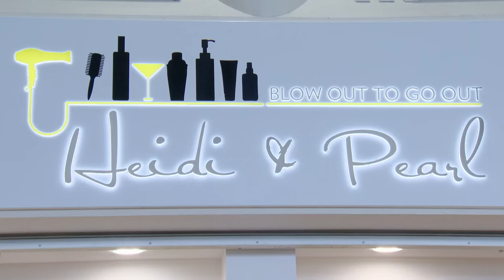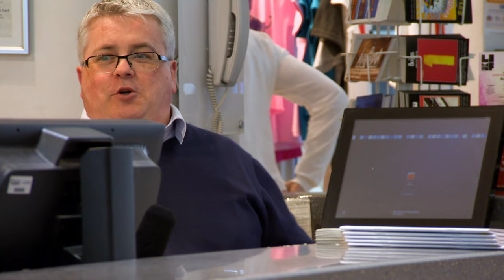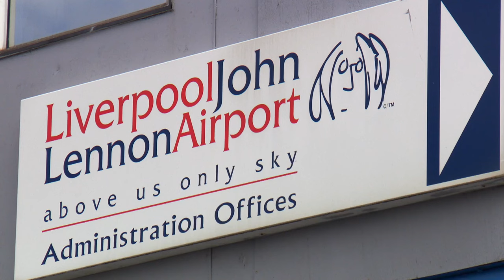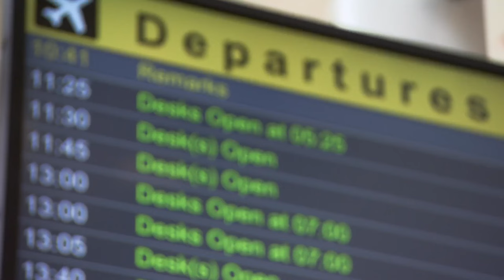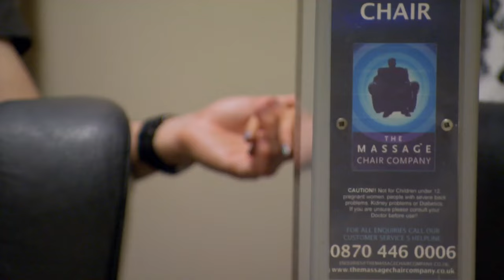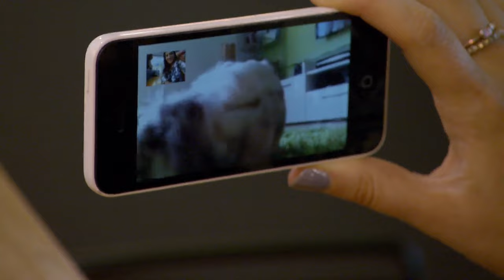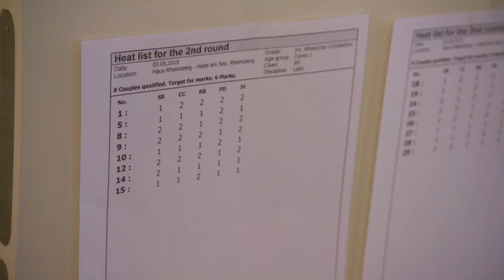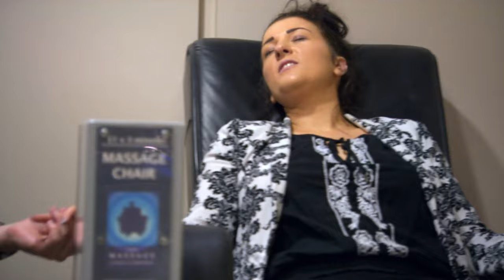Transforming the Runway into an Ultimate Test Drive Track | The Holiday Airport | Ep 6 | Our Stories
Easter at the Holiday Airport brings more than just chocolate cravings. In a thrilling twist, the runway transforms into a high-octane racetrack for supercar enthusiasts to test their limits. Meanwhile, the diligent airport team is hard at work, meticulously inspecting the runway for maintenance and ensuring it's free from any hazards. It's a high-speed Easter with a mix of maintenance marvels and racing excitement!